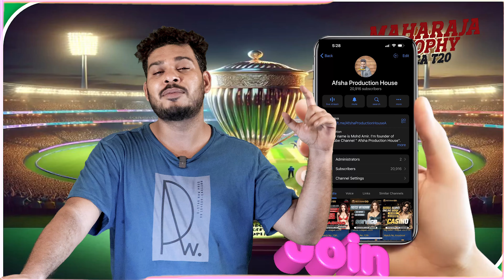Mangalore Dragons vs Gulbarga Mystics - Maharaja Trophy KSCA 2024 18th Match Prediction| GBM vs MD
Mangalore Dragons vs Gulbarga Mystics - Maharaja Trophy KSCA 2024 18th Match Prediction| GBM vs MD Preview, Playing 11 and Records

1. Gulbarga Mystics vs Mangalore Dragons Match Prediction
2. Mangalore Dragons vs Gulbarga Mystics
3. GBM vs MD main se kon jitega
4. aaj ka match kaun jitega
5. aaj ka Maharaja trophy 18th match
6. Gulbarga Mystics vs Mangalore Dragons match prediction
7. Maharaja Trophy 18th match prediction
8. GBM vs MD Kaun Jitega
9. MD vs GBM kaun Jitega
10. Mangalore Dragons vs Gulbarga Mystics
11. Gulbarga Mystics vs Mangalore Dragons Playing 11